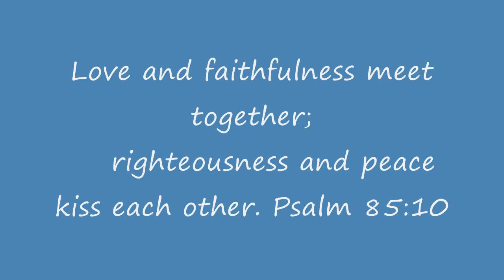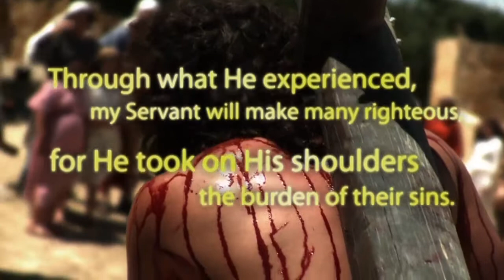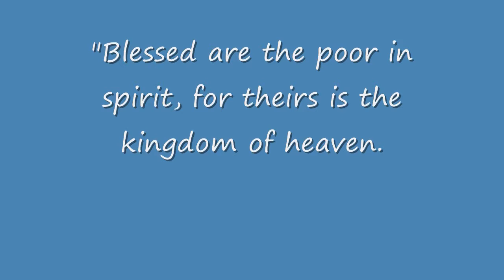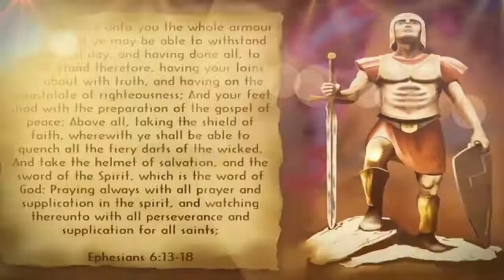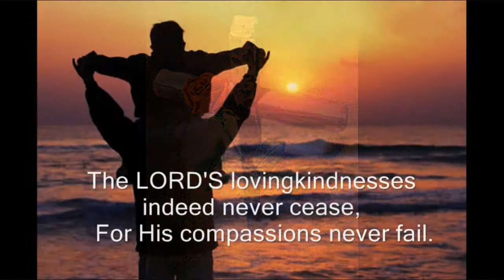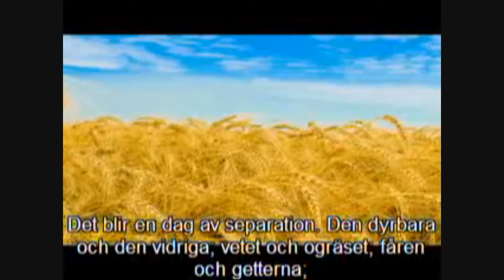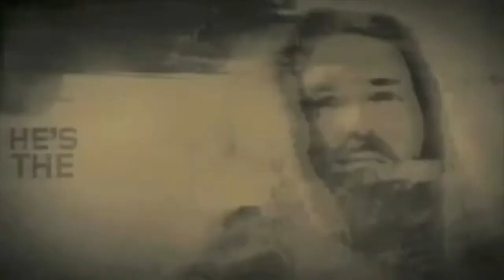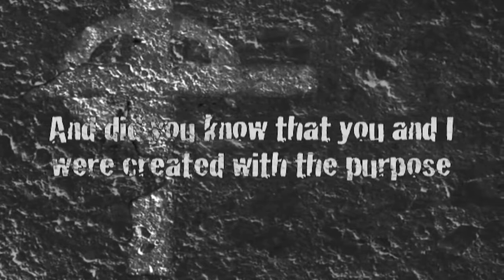FREE KENT HOVIND,tribute to him for the souls he won for CHRIST JESUS OUR LORD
Where Love and faithfulness meet together ? There righteousness and peace kiss each other. Psalm 85:10